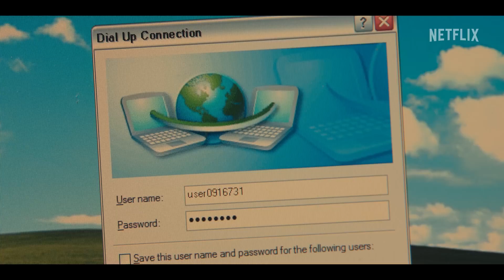NETFLIX TRAERÁ DE VUELTA BLACK MIRROR EN 2025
Una séptima temporada de Black Mirror está en camino. Netflix ha confirmado que la antología de ciencia ficción regresará en 2025 y que tendrá seis episodios.